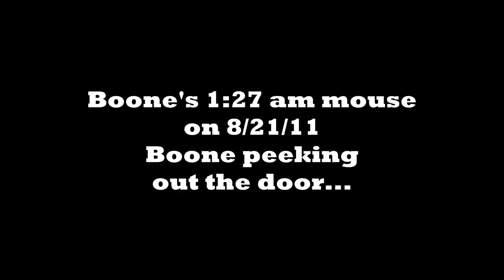8-21-11 Boone's 1:27 Mouse and Peekabout